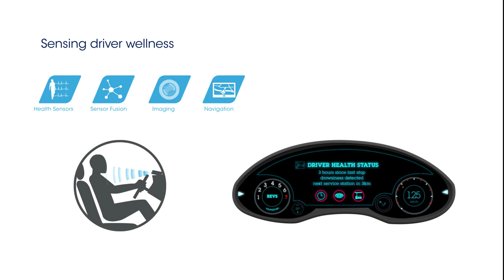Smart Driving - ST is making driving safer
So how can we drive safer thanks to Smart Driving?  Having the car drive better than we can – maintaining a safe distance to other cars, remaining perfectly in our lane and at the right speed, and always watching for threats.

This short video gives you an idea of the solutions that ST proposes to enable your safe driving application development!

If you are interested to see how ST is helping make everything smarter in general